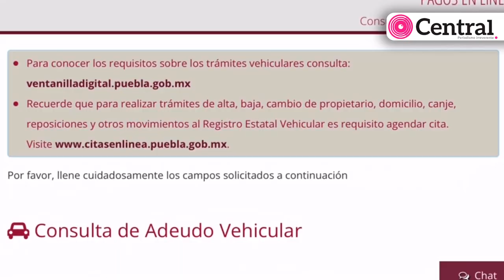Arranca el programa de control vehicular en Puebla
Ya arrancó el programa de control vehicular en Puebla. Aquí te decimos cómo y dónde realizar el trámite.